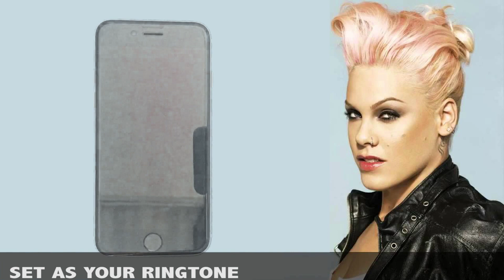Pink Just Like Fire Marimba Remix Ringtone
Enjoy Marimba Remix of Just Like Fire (by Pink).